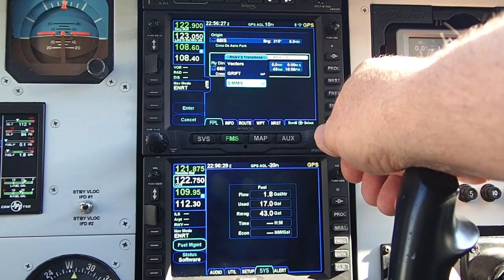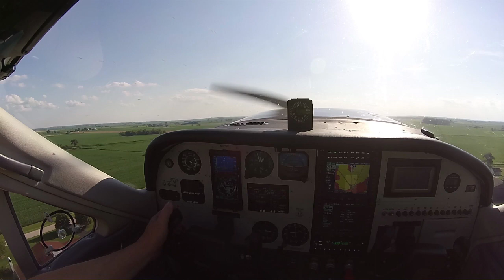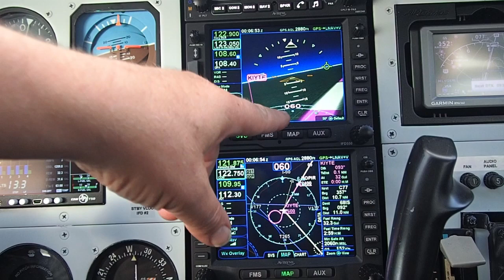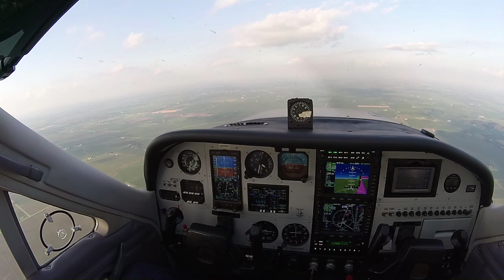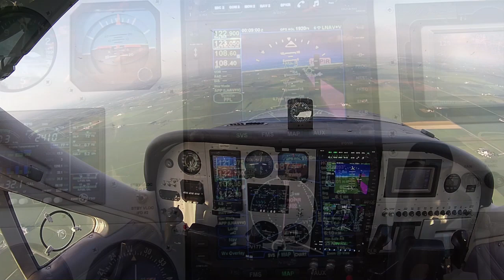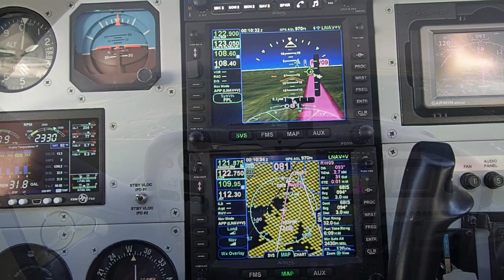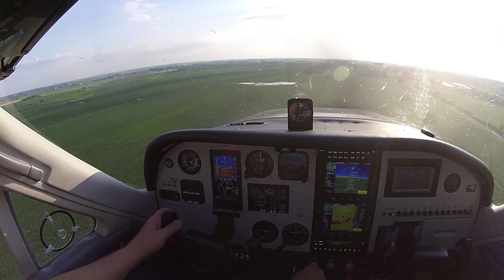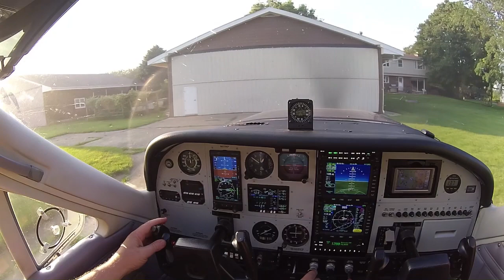Coupled approach with Avidyne IFD550 in a Cardinal RG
I just upgraded my Cardinal with an IFD550 to go with the existing IFD540. Ride along on a coupled LPV+V approach to see how they work together to give you nav and synthetic vision right to the end of the runway.